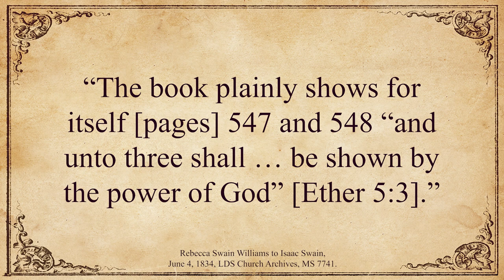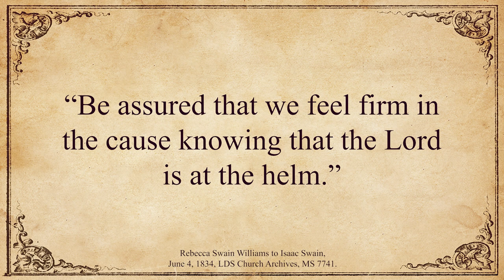Why Did Rebecca Swain Williams Defend the Book of Mormon? (Knowhy #612)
If you’ve ever had the experience of a family member or close friend trying to discourage your faith in the Church, you might find assurance in the story of Rebecca Swain Williams.
She was the wife of Frederick G. Williams, a close friend and confident to Joseph Smith.
Rebecca actively sought to share the gospel with her family, but unfortunately, her father threatened to disown her and actively attacked the Church in his letters to her. Once her father attacked the Book of Mormon Witnesses using the anti-Mormon writings of Ezra Booth.
Rebecca replied to her father in faith saying: “I heard [the witnesses] declare in public meeting that they saw the Holy Angel come down from heaven and brought the plates and laid them before their eyes and told them that those were the plates that Joseph Smith was translating the Book of Mormon from.”
She also quoted from the Book of Mormon: “The book plainly shows for itself [pages] 547 and 548 “and unto three shall … be shown by the power of God” [Ether 5:3].”
Rebecca then went on to bear her own testimony of the Restoration and encouraged her father to listen to Church missionaries traveling in his area. She concluded her letter, “Be assured that we feel firm in the cause knowing that the Lord is at the helm.”
Having both heard the testimonies for herself and studied the Book of Mormon carefully, Rebecca’s testimony was strong in the face of criticism. Rebecca’s father never joined the Church, but thanks to her letter, her firmness in the gospel and her powerful expression of her testimony can still be appreciated, admired, and emulated today. We too can seek to fortify and share our own testimony in the Book of Mormon and remain confident that the Lord is leading his Church.